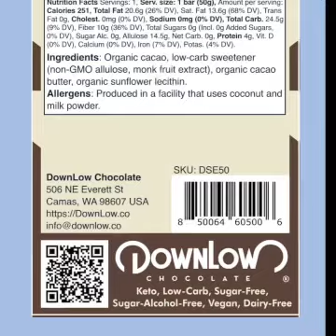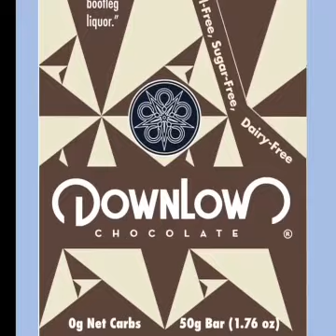Speakeasy Bar: 70% Cacao Dark Chocolate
Step into the secret world of the 1920s with DownLow Chocolate’s “Speakeasy Bar: 70% Dark Chocolate” – a taste so rich and smooth, it feels like you’ve been let in on the best-kept secret in town. 🍫🎷 Inspired by the clandestine charm of the era’s underground bars, this decadent dark chocolate bar invites you to experience the allure of a speakeasy, where the jazz is swinging, the atmosphere is electric, and the flavors are as bold as the times. Made from 70% cacao, crafted from organic, fair-trade, and sustainably sourced cacao beans straight from Zorzal, Dominican Republic, this bar delivers a depth of flavor that’s as mysterious and intriguing as the hidden spots where you’d once whisper a secret code word for entry.